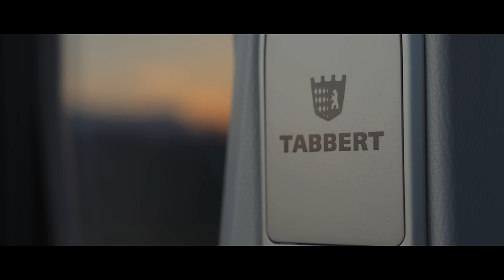TABBERT PANTIGA - The Compact Luxury Caravan for Couples, Active Campers & Families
Today sun, beach and sea, tomorrow on wide country roads from place to place. The PANTIGA is available in three layouts designed for different target groups. Designed for active camping with spontaneous changes of location, the compact TABBERT PANTIGA 390 WD has a combined living and sleeping area for two people with a folding bed instead of fixed beds and all the more active room to move during the day. The popular TABBERT PANTIGA 550 E single bed layout scores with a full-fledged shower thanks to a swiveling washstand element. Families with children travel best in the TABBERT PANTIGA 550 K. This has a children's bunk bed that can be quickly and easily converted into another bench seat.

With the new TABBERT PANTIGA 2023 luxury caravan you will experience a new kind of mobile vacation dream. Flexible, light and airy - thanks to their equally individual and unconventional interior and innovative technical equipment, the PANTIGA luxury caravan models correspond to the active lifestyle for camping on the pulse of the time.

Look forward to an incomparable vacation feeling, no matter where the road takes you. The new PANTIGA luxury caravan was completely developed in-house. The goal: a combination of hip design and modern technology with an intelligent interior design tailored to young active campers, but also families traveling with children.

We reserve the right to make changes to equipment, technical data, standard scope and prices.